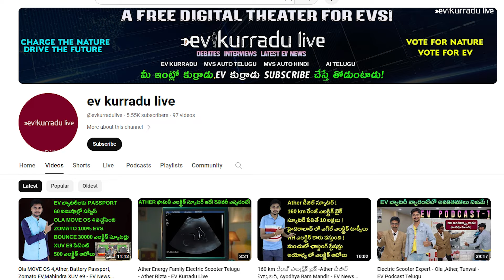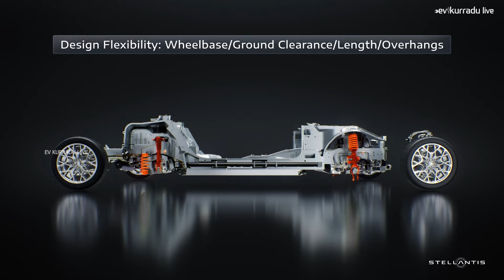Ampere NXG Electric Scooter, Rolls Royce Spectre, ARAI AVAS, River Indie - EV News Telugu 54